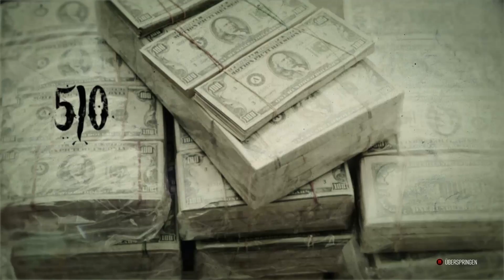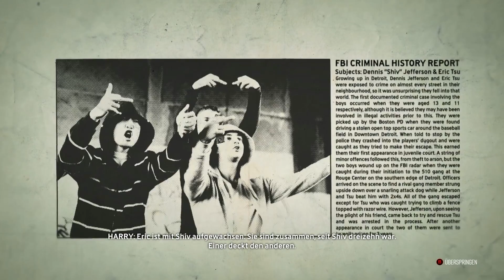Drama im Big Apple - #007 ✯ The Crew - Let's Play mit CoRRoNa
Ich hab mir mal den Lide geschnappt und wir philosophieren ein wenig über Rennspeiel und zeigen dabei wieder richtig mieses Gameplay.

Let's Play The Crew - mit CoRRoNa

The Crew ist ein Multiplayer Online Rennspiel für PC, Xbox und Playstation. Wir schlüpfen in die Rolle von Alex der im Auftrag des FBIs in einen persönlichen Rachefeldzug gegen den Mörder seines Bruders zieht und gleichzeitig die korrupten Machenschaften eines Special Agents versucht aufzudecken.
Dabei lässt sich die gesamte USA frei befahren.

Ich freue mich über eine Bewertung oder einen Kommentar. Wünsche und Anregungen sind auch gerne gesehen.